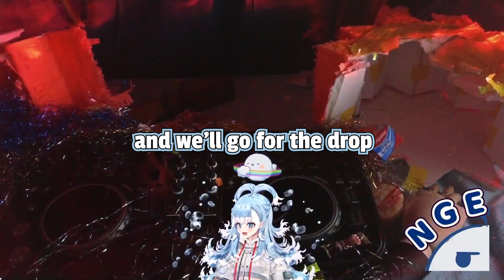𝘼𝙓𝙀𝙇 𝙊𝙋𝙀𝙉 𝙆𝙊𝘽𝙊'𝙎 𝘽𝙄𝙍𝙏𝙃𝘿𝘼𝙔 𝙋𝘼𝙍𝙏𝙔 𝙎𝙏𝙍𝙀𝘼𝙈... 【HOLO ID | HOLOSTARS EN】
Enjoy your b'day to the fullest, Kobo~